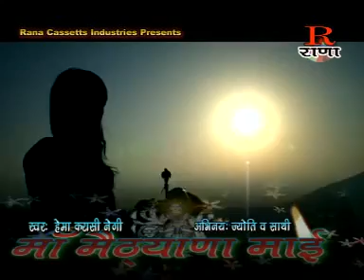Gadhwali Superhit Song | Tung Nath Mahadev